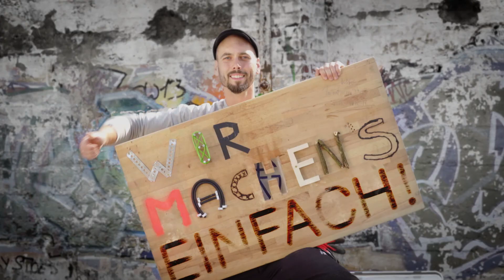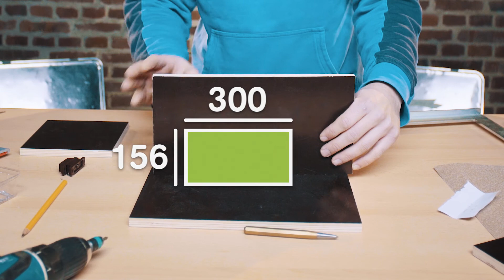So baust du eine Tastbox (Wir machen's einfach-Edition)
Nashorn oder Einhorn? Marshmallow oder Küchenschwamm? Mit einer Tastbox musst du dich ganz auf deine Hände verlassen, um zu erraten, welche Gegenstände in der Box versteckt sind. Manuel zeigt dir, wie du dir einfach selbst eine bauen kannst. Viel Spaß beim Nachmachen und Ausprobieren! Und, was versteckt ihr in eurer Tastbox? :)

Erfindergeist geweckt? Dann schau dir an, wie Manuel geniale Alltagshelfer für Menschen mit Behinderung erfindet